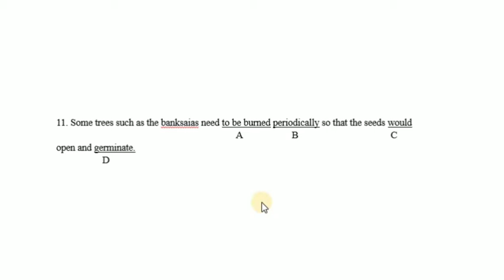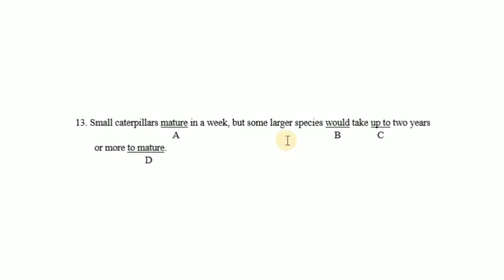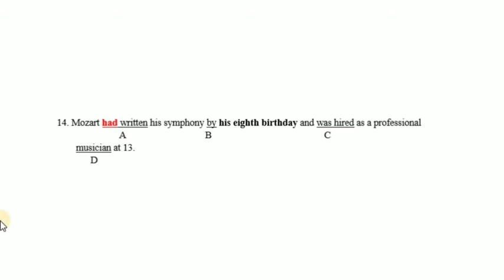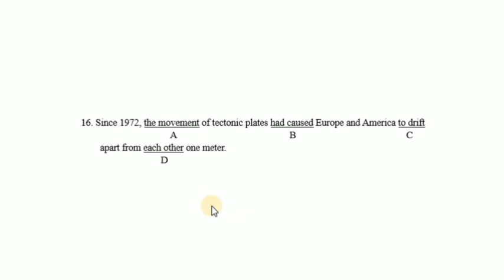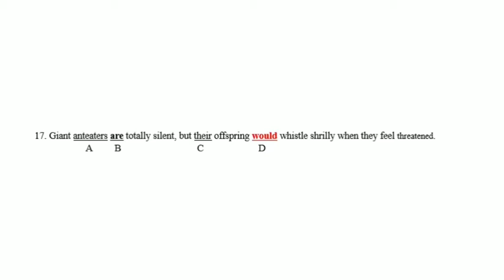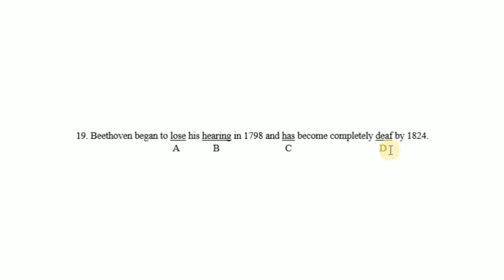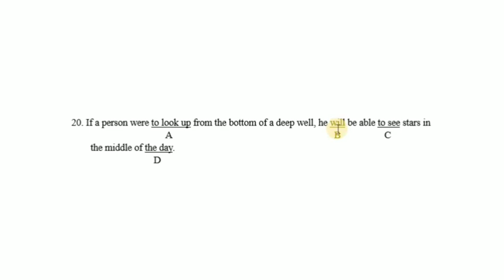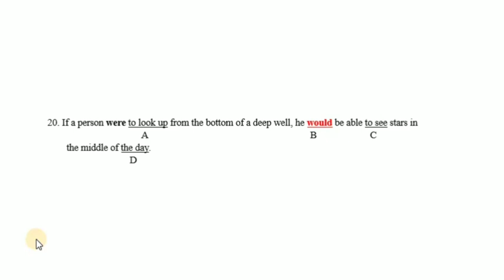PEMBAHASAN SKILL 10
TERAPI TOEFL, TRIK MENJAWAB SOAL KURANG DARI 10 DETIK!

Video ini berisi trik & tips rahasia menguasai skill dalam STRUCTURE for TOEFL dengan mudah dari DASAR. Dalam video ini juga terdapat contoh soal. Untuk bisa menjawab soal-soal structure dan mendapat SKOR TOEFL minimal 500 dalam waktu singkat, kamu harus mempelajari materi ini dirumah satu skill per hari dan lakukan latihan dan tonton video pembahasan dari soal latihan.

Semakin sering menonton video-video ini dan mengerjakan latihan, semakin BESAR KAMU TERANCAM JAGO TOEFL.